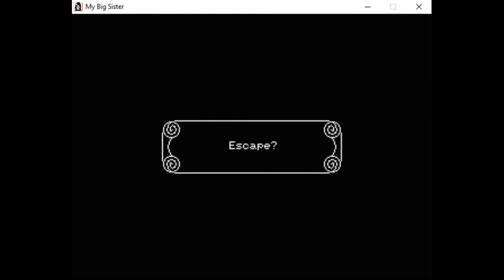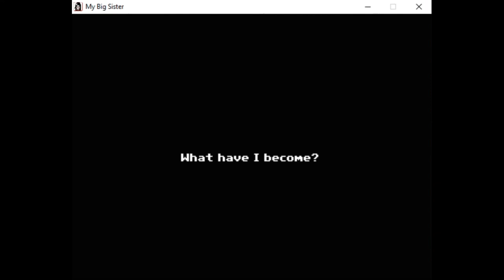My Big Sister(Part3) OH GOD HER HEAD!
Part 3! I hope you all enjoy this as much as I did!